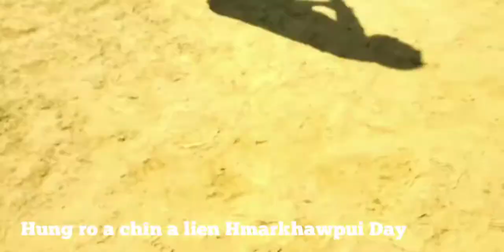The 42nd HMARKHAWPUI DAY|Josef Lalsansuok